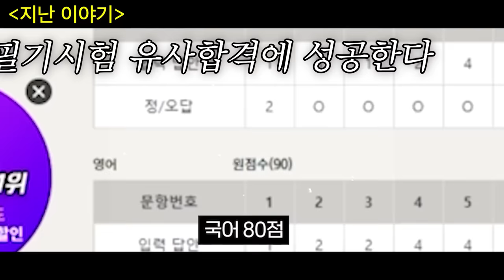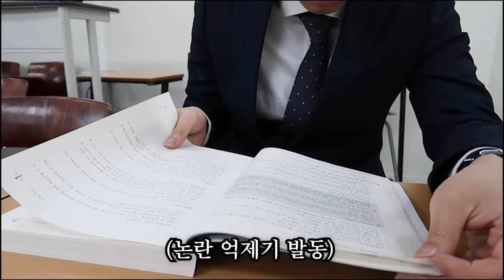"그냥 한 대씩 치고 그만둘게요" 최악의 상사 빌런들 총집합한 9급 공무원 면접 현장 공개